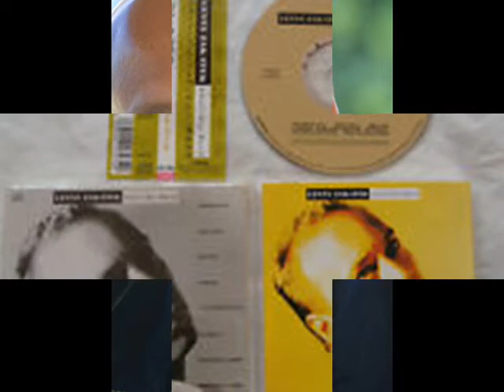LENNY ZAKATEK Long Distance Lover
Another song off of Lenny Zakatek's 2nd solo '89 album, (this one was only released on CD in Japan) "Small But Hard". Lenny sang many songs for 'The Alan Parsons Project' and Ian Bairnson (lead guitarist for The Alan Parsons Project) also plays on this song & throughout most of the album. enjoy!